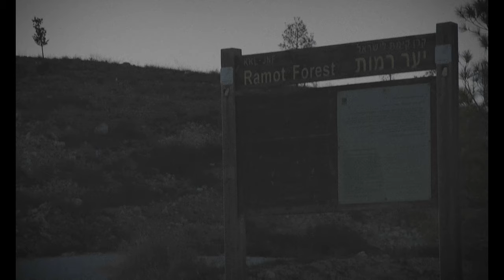אשת הגיהנום - סרט אימה ניסיוני: טריילר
אשת הגיהנום הוא סרט אימה קצר המתבסס על סרטיהם של דיוויד לינץ' וקוונטין טרנטינו. הוא מהווה ערבוב של ז'אנרים, ומציג שילוב של מיתולוגיה יהודית ונוצרית. הסרט נוצר בסיוע מכללת אורט גבעתיים ובשיתוף פעולה עם NadavEdits.

הסרט ישוחרר במהלך שבוע הבא!